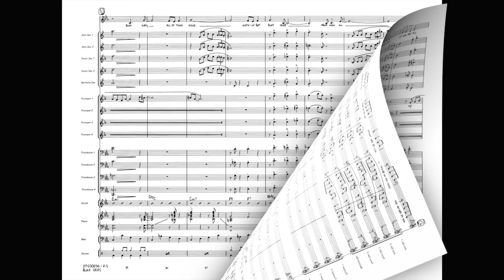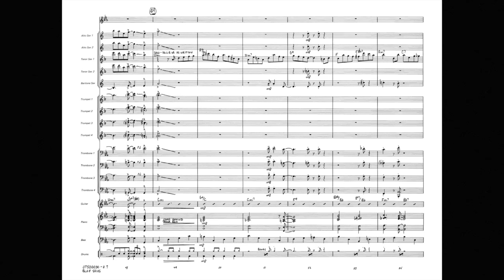Blue Skies by Irving Berlin/arr. Roger Holmes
Here's a chart that will make your band sound great and is not that hard to sing. Roger's medium up-tempo arrangement of this Irving Berlin favorite features excellent accompaniment writing as well as a short solo for Tenor Sax (as written or ad lib.)
HL07500029
HL07500030